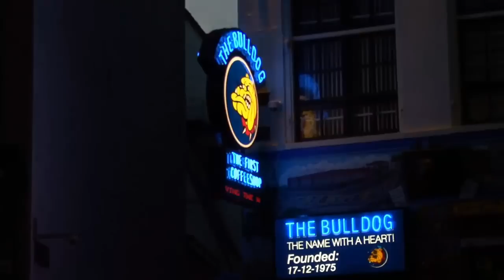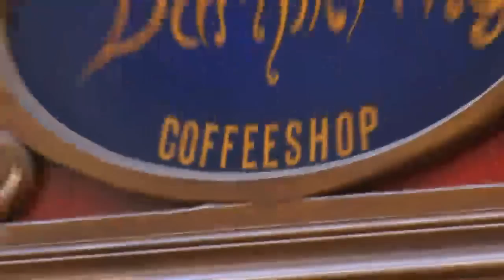10 best places to see in Amsterdam - A city's travel guide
Vidtur's travel guide for tourists arriving to Amsterdam - What to see and where to go to, how to explore the Red Light district and enjoy one (or more) of the many coffeeshops in the city.
Planning a family vacation ?
Learn about fun activities for kids, including Amsterdam's best museums and - of course - do not forget to join a boat cruise.
This video presents some of the top things to visit in Amsterdam: Anne Frank House, Van Gogh museum, Nemo Science Center, Begijnhof, Heineken Experience, The Red Light district, Dam Square and more.